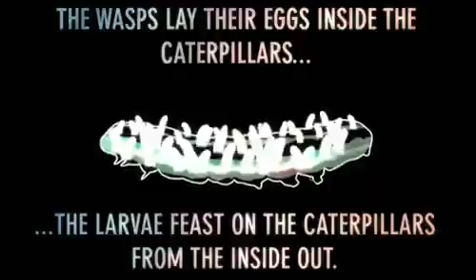Plant team up to kill Catapillars